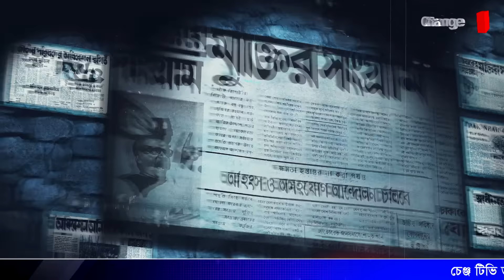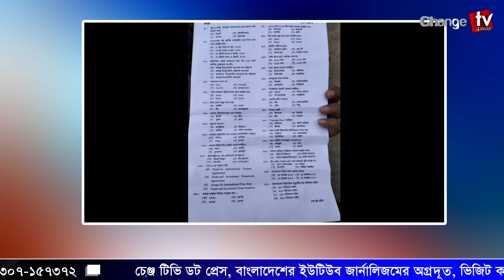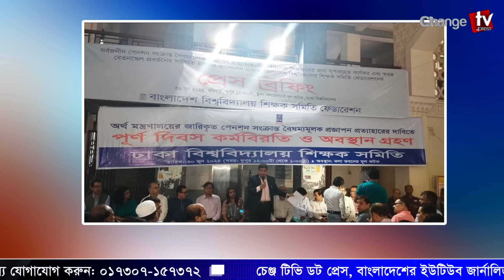Breaking: কোটাবিরোধীদের সাহস দেখে হতভম্ব প্রশাসন ! পিছু হটলো মুক্তিযুদ্ধ মঞ্চ ! গল্প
Our unique platforms are:

Youtube.com/changetvpress